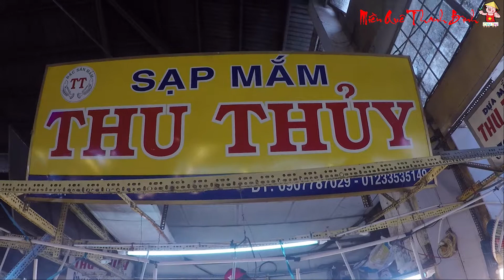"Mắm Cá Lóc" Only in Vietnam |MQTB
❤️Các bạn đăng ký theo dõi để xem những clip mới nhất của Miền
❤️Quê Thanh Bình
Chi tiết:
© Bản quyền thuộc về Miền Quê Thanh Bình, Việt Nam
© Copyright by Miền Quê Thanh Bình ☞ Do not Reup
---▶ If you have any any problem to the original version of the sound of an audio or image of video.
Expect owners to contact you directly through mail:
---▶ Nếu có bất cứ vấn đề liên quan đến bản quyền về âm thanh hay hình ảnh có trong video.Mong chủ sở hữu liên hệ trực tiếp qua mail:  Xin Cảm Ơn!